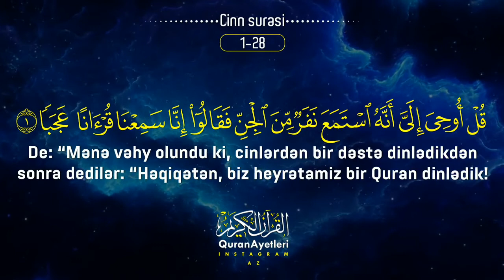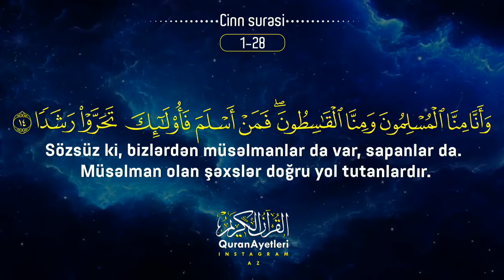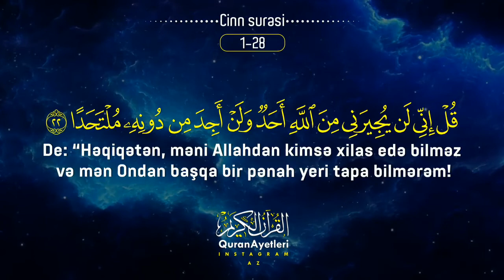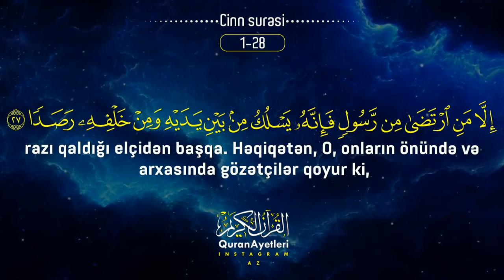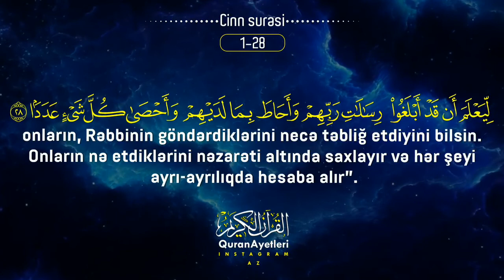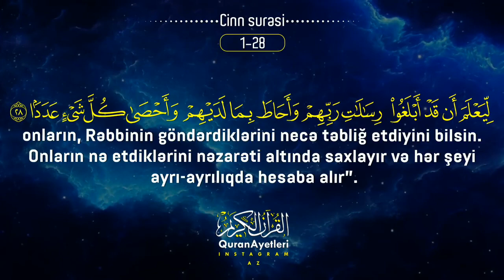Cinn surəsi 1-28